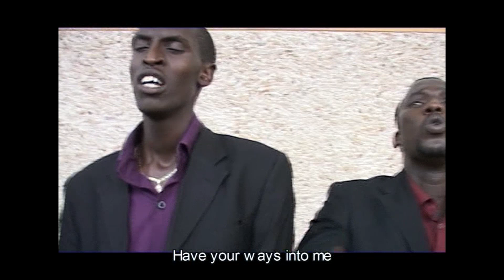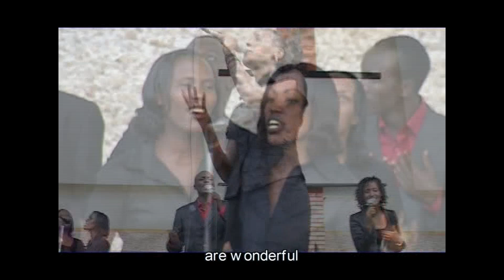HAHIRIWE UMUNTU ALARM MINISTRIES LIVE 2009